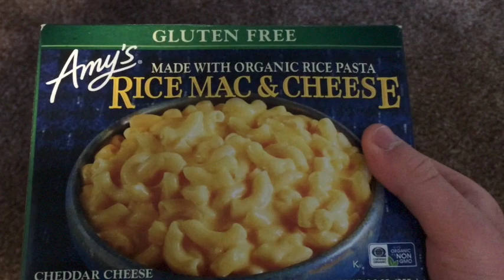TELOS Commercial 2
Tune back into East Hollywood High School's Youtube page,
May 27th, 7pm, for an online stream, live, of the award show!

Telos 2020.

Thanks for this amazing ad, Hollis.